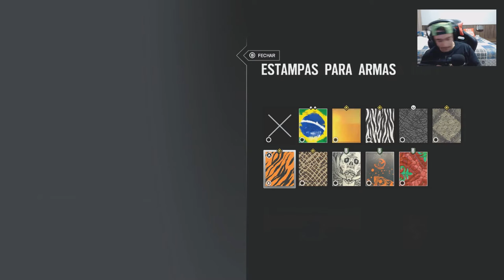RAINBOW SIX SIEGE - NOIS MITA NA RANKED POD VIR CLÃ - XBOX ONE